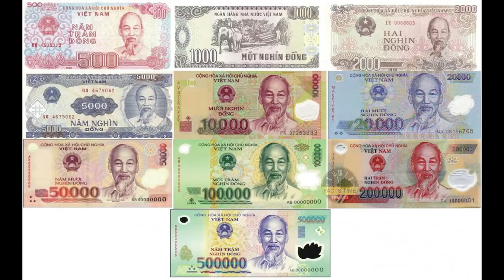Interesting Facts About VIETNAM | Telugu facts | Facts About Vietnam in Telugu | Vietnam Telugu Fact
facts about vietnam in telugu vietnam facts in telugu vietnam interesting facts in telugu vietnam unknown facts in telugu vietnam amazing facts in telugu